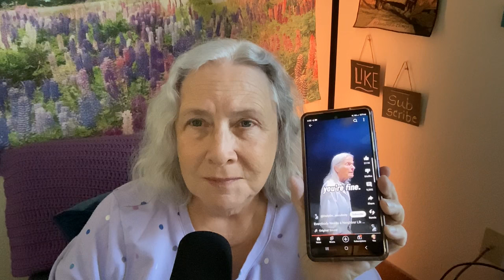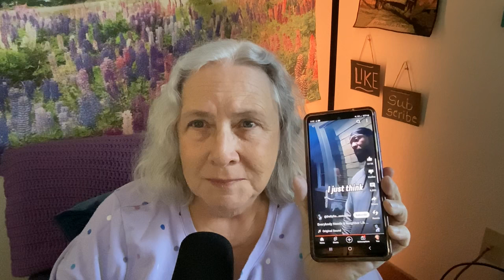A YouTube Short MADE Me Do THIS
I watched a YT Short that made me cry (in a good way) and it prompted me to share this with all of you. I am starting a 7-day (minimum) challenge to do a kindness to someone every day. I encourage all of you to take up this challenge if you are so inspired.
The Title of the Short was "Everybody Needs a Neighbor Like This" - please watch it again!

Many Thanks to all of you who helped me make it over 15,000 SUBSCRIBERS!! You're the BEST!!
Remember, PLEASE don't forget to tap that LIKE button - it really helps my videos get pushed out to more and more viewers.
My Livestreams are now WEEKLY - please join me on Saturdays at 1 pm PST!  New long-form video uploaded every Wednesday.